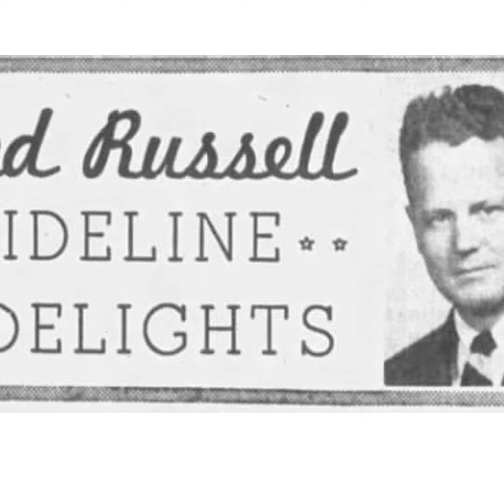Fred Russell’s All Time Nashville Vols in the Majors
Fred Russell was one of the most well-known and well-respected sportswriters in his day. There are few who can match his popularity or his ability to involve his readers.

In his Sideline Sidelights column published in the Thursday, August 16, 1990 edition of the Nashville Banner, Russell published “a team of Nashville Vol players (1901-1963) who after leaving Sulphur Dell fared best in the big leagues”.

In this Skip's Corner episode I retell Russell's choices of former Nashville Vols players who had successful major league careers.